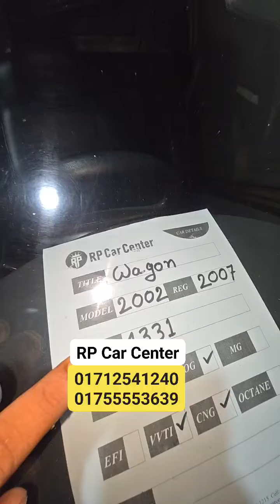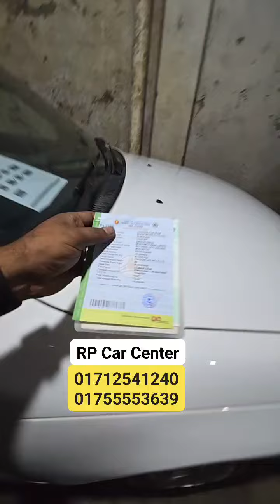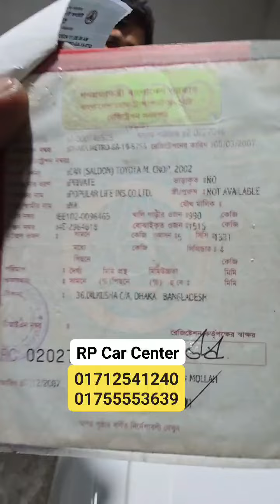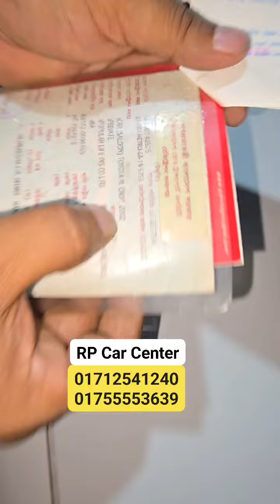৪ লাখ ৩০ হাজার টাকায় স্বপ্ন পূরণ 😱 ঢাকায় এত গাড়ি দেখাইসি কিন্তু এটা দেখাই নাই 🔥🚗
৪ লাখ ৩০ হাজার টাকায় স্বপ্ন পূরণ 😱 ঢাকায় এত গাড়ি দেখাইসি কিন্তু এটা দেখাই নাই 🔥🚗